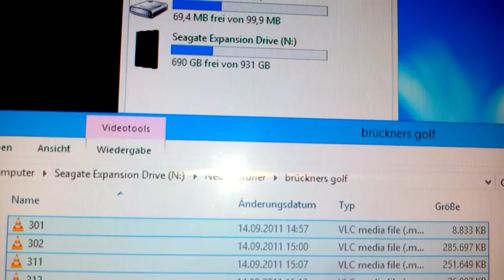über 100 Mb/s USB 3.0 1TB Seagate Geschwindigkeitstest direkt auf dem Motherboard Mainbord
hier ist die 1 und 2TB Variante von Seagate mit Sata im Gehäuse

hier gibts weitere 2,5 zoll Festplatten mit 1 Terabyte

weitere 2,5 Zoll Festplatten

noch mehr speed gibts mit ssd

hier bekommt ihr das Galaxy S7

hier bekommt ihr die hüllen für das smartphone

Panzerglas für das Galaxy S7 gegen Disply Bruch

Galaxy S7 Display Schutzfolie

Akku Hüllen Powerbanks für das Galaxy S7

VR Brillen für das Galaxy S7

usb stick

Micro SD Karten

MP 3 Player

MP4 Player

Bluetooth Kopfhörer

weitere reversible Akku Lade Kabel

micro usb ladekabel

usb ladegeräte

weitere china Smartphones günstig und mit viel Leistung

smartphone im super preis segment

Tablets im High Class Bereich aber günstig

bluetooth Kopfhörer

die besten Speicherkarten

Powerbanks für unendlich Power unterwegs

usb Ladegeräte für alle Usb Geräte

Festplatten dafür